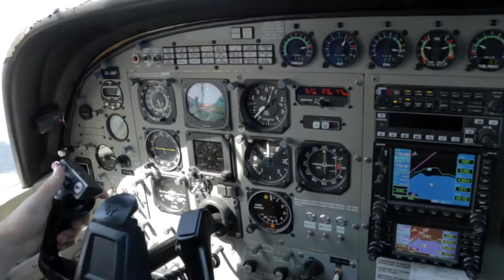RICHARD - 110617 - RICHARD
RICHARD - Taupo Tandem Skydiving - RICHARD